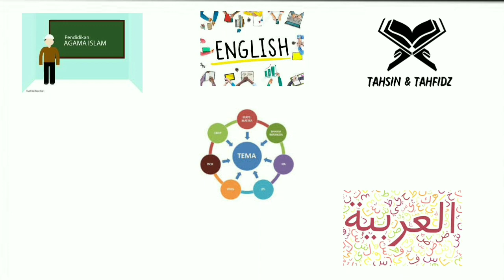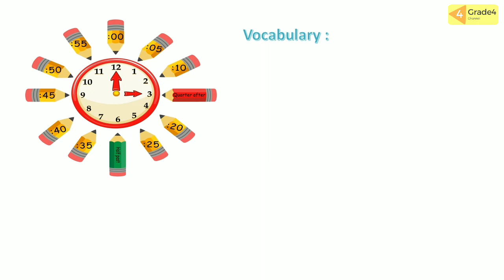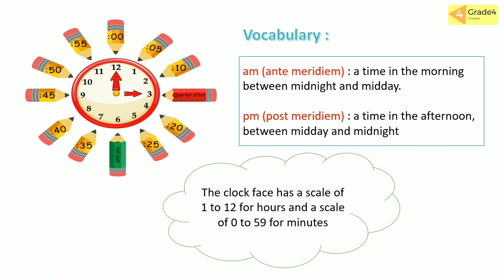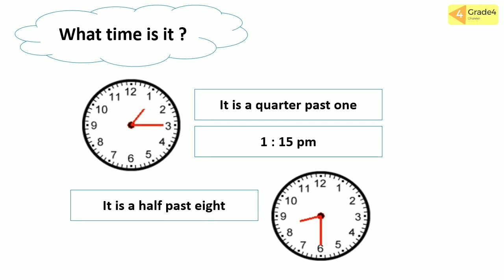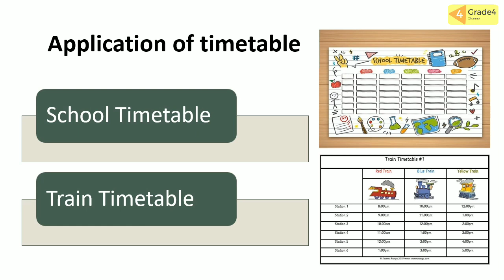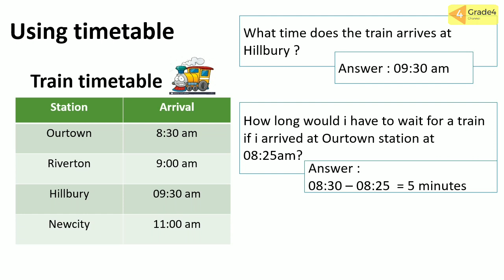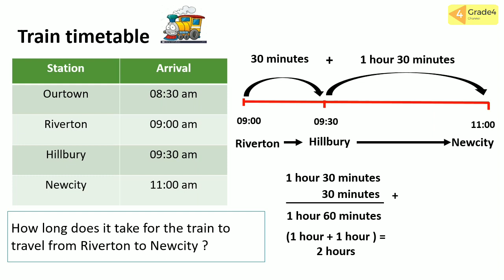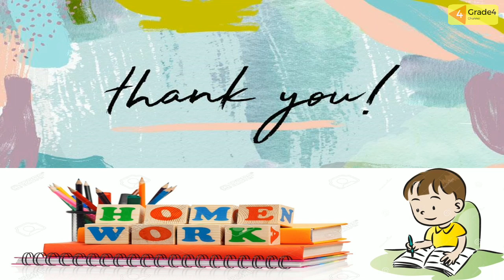MATH : TELLING THE TIME & USING TIMETABLE | CAMBRIDGE | GRADE 4 | GIIS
Watch the video about "Telling The Time and Using Timetable" until it's finished, so friends will understand.  Then do the assignments at the end of the video and don't forget to submit them to the respective class teachers😊👍